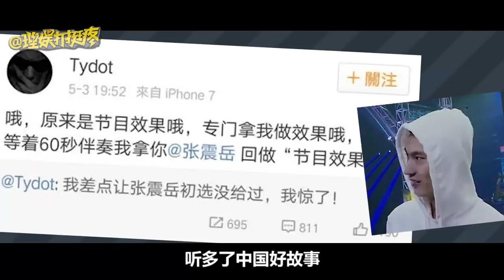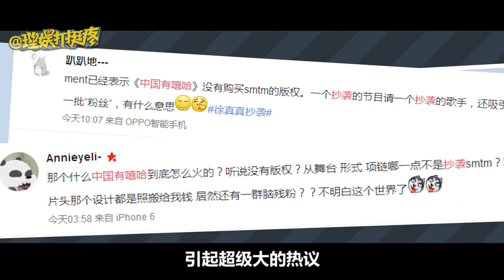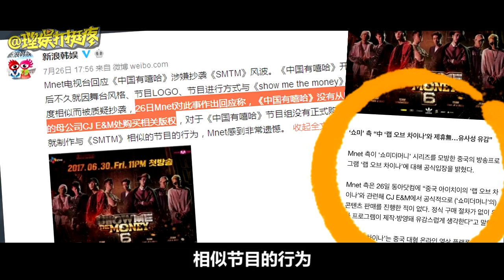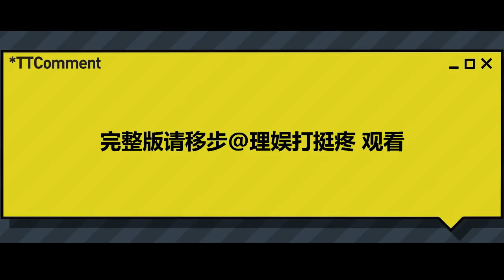【理娱打挺疼】172期 中国有嘻哈哈哈